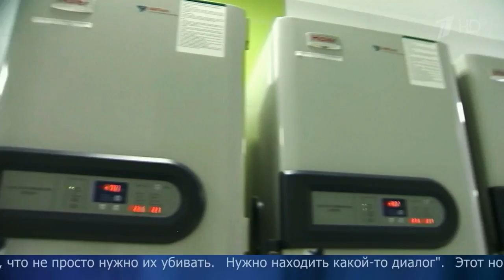Супербактерии которые не боятся антибиотиков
Ученые из Оксфорда назвали три главные угрозы, которые могут привести к гибели человечества